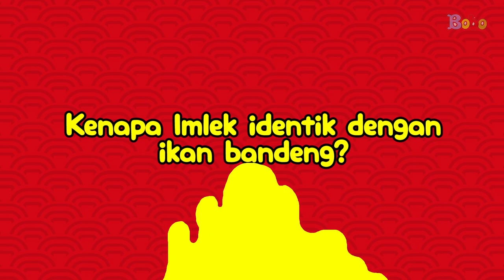Bandeng Jumbo Imlek di Rawa Belong - Hari Raya Imlek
Di sekitar gapura Pasar Rawa Belong, banyak penjual ikan bandeng dadakan.
Mereka hanya muncul satu tahun sekali ketika menjelang Imlek.

Produser: David Togatorop
Editor : Sigit Purnomo
Videografer : Bambang Tetuko & Bonefasio Glent
Video Editor: Bambang Tetuko & Bonefasio Glent
Social Media Team : Sepdian Anindyajati